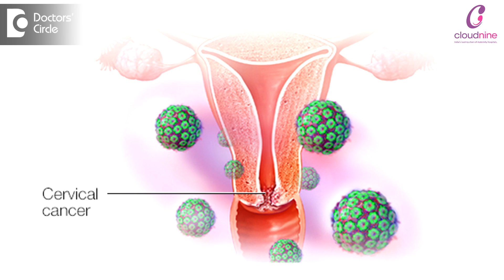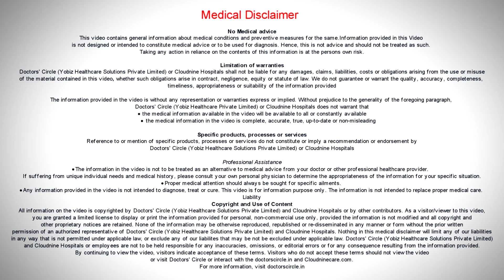Spread of Cervical Cancer-Slow or Aggressive?| HPV Virus | Know complete cure -Dr.Sapna Lulla of C9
Cervical Cancer is caused  by Human Papilloma  virus.  Certain strains of this virus  transform the cells in the cervix, changing them into abnormal cells.  These abnormal cells are otherwise  known  as  dysplastic  cells,.  When these cells become invasive, or  spread  throughout the body, that is when the cancer  tumor  cells are formed  and  spread quickly. This tumor  is a slow  growing  tumor and takes  more  than  10  to  20 years to spread.  Having said  so, certain  tumors  can be  aggressive  and spread quickly  if   they  are  attributed with other  risk factors  like smoking,  multiple partners  or  if there is  an immunity  compromised  state. The precancerous lesson is usually detected  between 10 to   30 years or  20 to  30 years earlier  than  a detection of  the cancer  as  such  at   greater  than  50 years of  age.

Coming to the  second part  of the  question,  is  it  completely  cured? Cervical Cancer  can be cured  if the diagnosis  is  made  at early  stages   for cases  where it cannot be cured  to slow  down the prognosis,   to increase  the lifespan and  reduce the  pain symptoms of the disease this is known as palliative care of the disease.